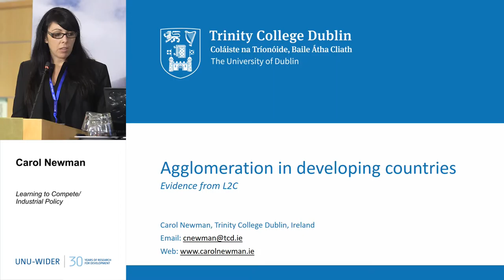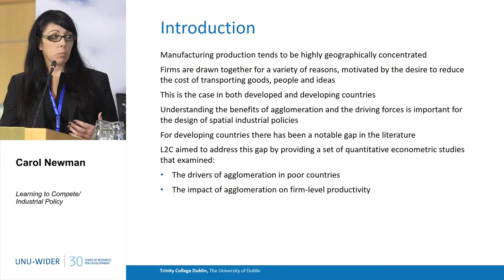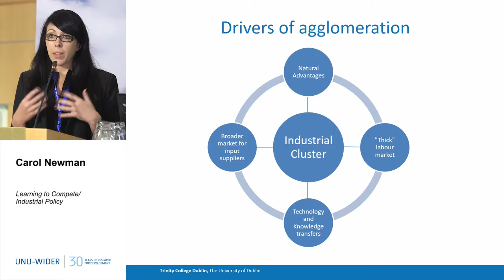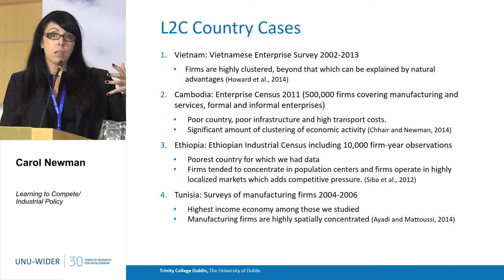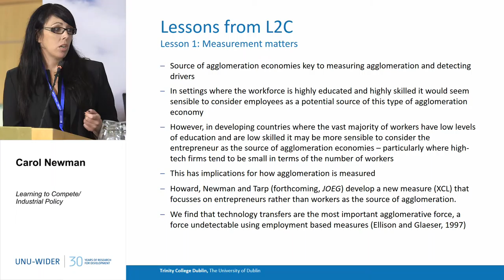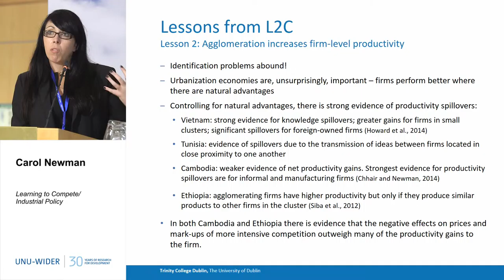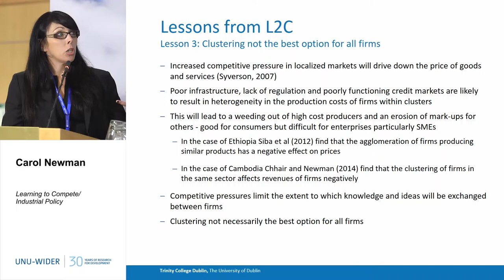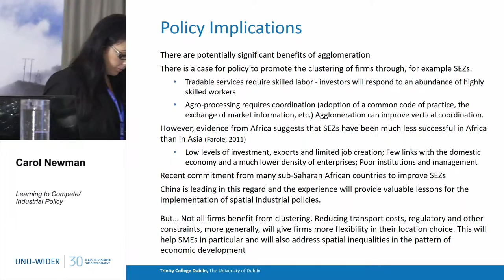Learning to Compete/Industrial Policy 4/6 - 30th Anniversary Conference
Carol Newman
Agglomeration in developing countries